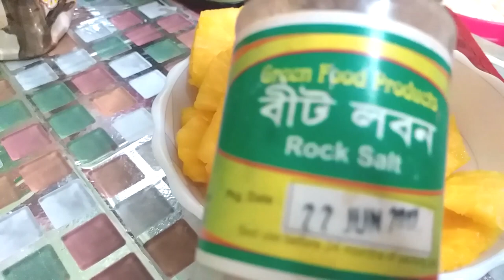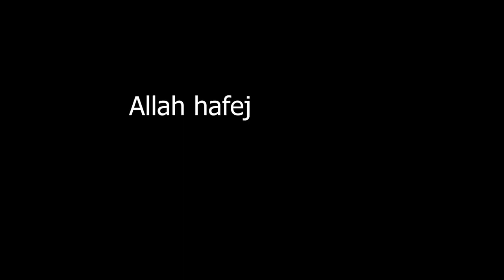kid's holidays activities.Bangla vlog, How I arranged a kid's party?Arab rice's recipe,don't miss it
Hi everyone,hope u guys all r doing very well.Today's vlog is about kid's activity  & fun    , how they could be busy ...Hope u all would like it.